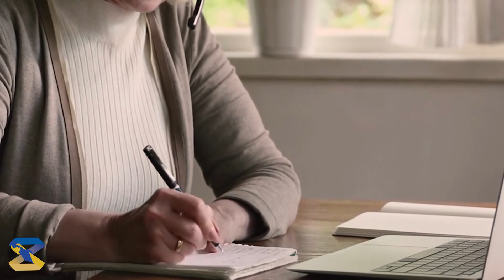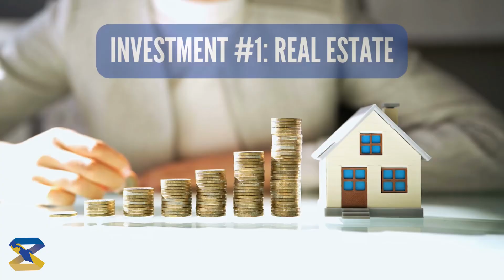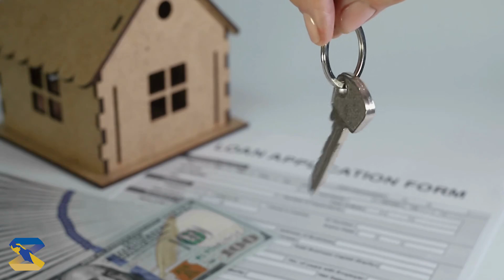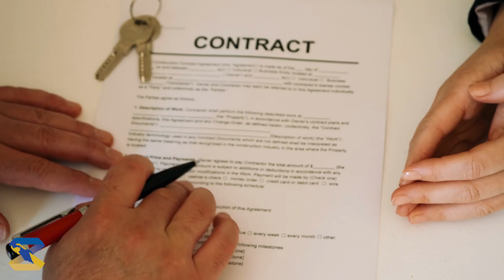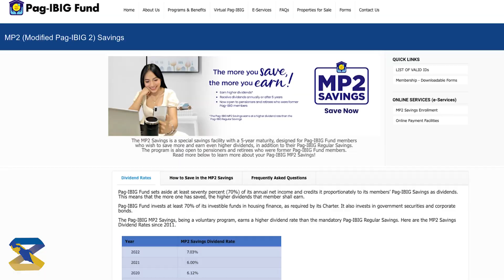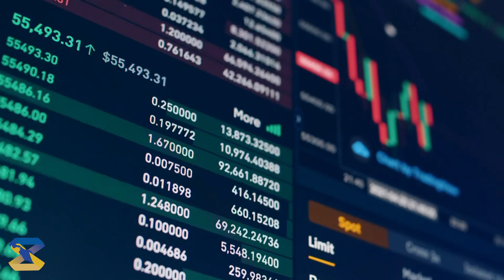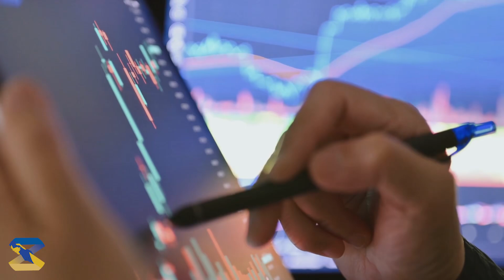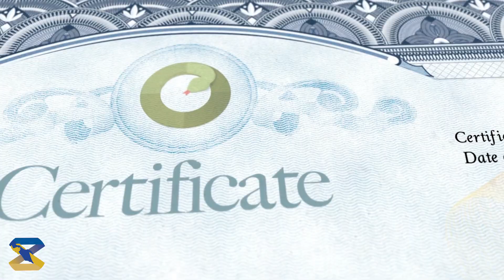"INVESTMENT OPTIONS IN YOUR 50s"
Bantay OCW Foundation Inc. presents PERA ESKWELA

JOYCE DELOVIERES
Banker. Financial Adviser. OFW Wife.

Start your ONLINE BUSINESS today!
Online Privacy is a big deal!
Create Beautiful Designs with CANVA!